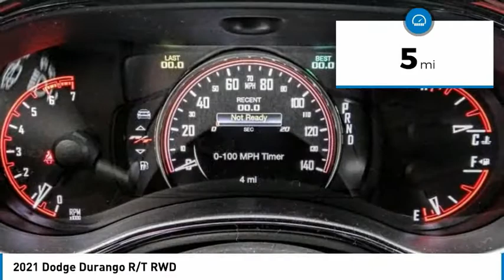2021 Dodge Durango MONTEREY PARK ROSEMEAD EL MONTE MONTEBELLO LOS ANGELES C8148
2021 Dodge Durango R/T RWD

1100 W Main St.

BRAVO CHRYSLER DODGE JEEP RAM OF ALHAMBRA, PROUDLY SERVING LOS ANGELES, SAN GABRIEL VALLEY, MONTEREY PARK, EL MONTE, AND SURROUNDING CALIFORNIA LOCATIONS. THIS DIAMOND BLK CRYSTAL 2021 Dodge DURANGO IS EQUIPPED WITH A HEMI 5.7L V8 Multi Displacement VVT, AUTOMATIC TRANSMISSION, AND RECEIVES AN ESTIMATED 14 City/22 Hwy MPG. CONTACT BRAVO CHRYSLER DODGE JEEP RAM OF ALHAMBRA TO SCHEDULE A TEST DRIVE AND TAKE THIS 2021 Dodge DURANGO HOME TODAY, OR VISIT OUR SHOWROOM CONVENIENTLY LOCATED AT 1100 W. MAIN STREET ALHAMBRA, CA 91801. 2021 Dodge DURANGO R/T RWD $2,700 off MSRP! 4D Sport Utility HEMI 5.7L V8 Multi Displacement VVT RWD 8-Speed Automatic Factory MSRP: $50,675 Bravo Chrysler Dodge Jeep RAM dealership is a new kind of dealership, where we put our customers ?? needs first. We are located in Alhambra, CA, just miles east from the Downtown Los Angeles area. Our dealership has been proudly serving the Los Angeles area and the San Gabriel Valley community under our new ownership as of June 6, 2017. When coming into contact with our dealership, you will receive personalized attention from all of our employees. We are a honest and transparent dealership that is willing to reach a fair deal with you! We always maintain an up-to-date inventory of nearly 400 units, with a wide selection of new and certified pre-owned Chrysler, Dodge, Jeep, and Ram vehicles and other pre-owned vehicles of other makes and models for you to choose from. When shopping for a new vehicle you will get assigned a professional Product Specialist to help you complete your purchase. Our Service Department does not fall behind, we have on-hand knowledgeable Service Advisor ??s that offer multi-lingual service in English, Spanish, and Mandarin Chinese. Prices do not include government fees and taxes, any finance charges, any dealer document processing charge, any electronic filing charge, and any emission testing charge. Prices of vehicles on this website do not necessarily include accessories that may have been installed on any of our vehicles at the dealership. Advertised selling price does NOT apply to leases. Here at Alhambra Chrysler Dodge Jeep Ram, we will work with you on getting the most value for your current vehicle trade in, no matter the condition it is in, and get you into the new or pre-owned vehicle you want! While every reasonable effort is made to ensure the accuracy of this information, we are not responsible for any err Stock #: C8148 | VIN: 1C4SDHCT4MC693127 | 2021 Dodge Durango R/T RWD Bravo Chrysler Dodge Jeep Ram